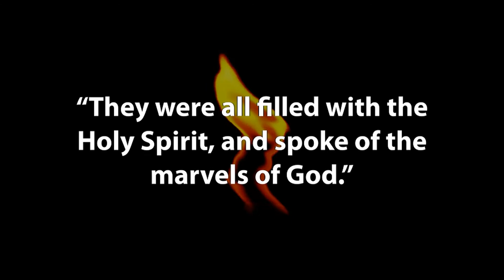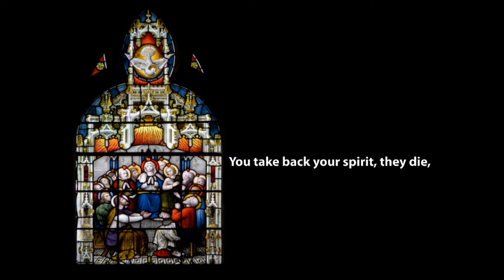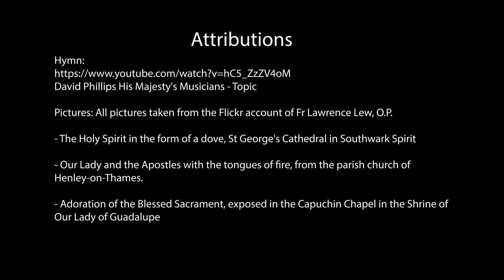Reflection for Pentecost:“They were all filled with the Holy Spirit and spoke of the marvels of God”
Reflection for Pentecost 23rd May :“They were all filled with the Holy Spirit and spoke of the marvels of God” by Monsignor Daniel McHugh the Co-ordinator for Ethnic Chaplaincies in the Archdiocese of Birmingham